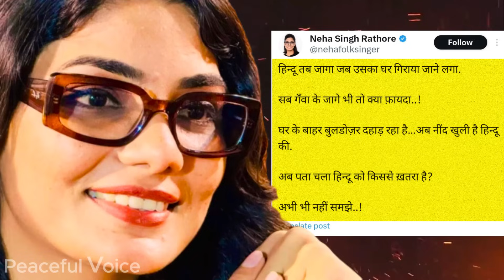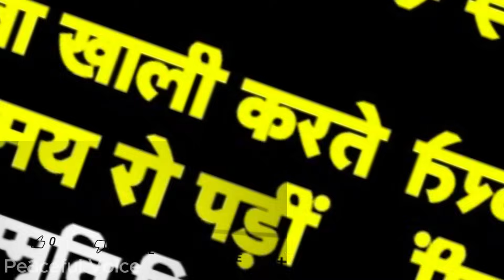Yogi Adityanath Ka Buldozer Kahar Pantnagar Me || Smriti Irani Trolled By Comedian Bhagat Ram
Yogi Adityanath Baba Ka Buldozer Kahar Pantnagar Me ||  Smriti Irani Trolled By Comedian Bhagat Ram